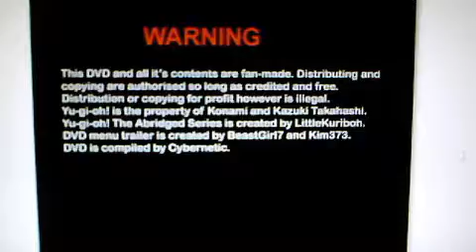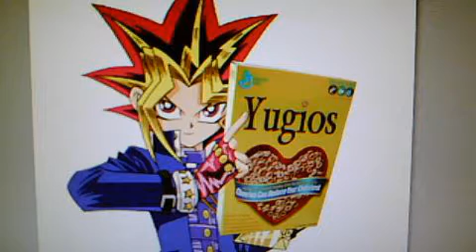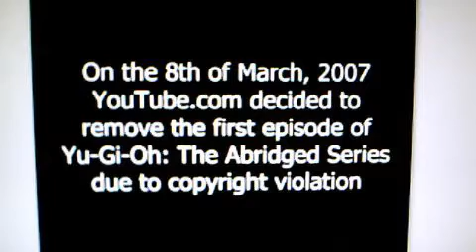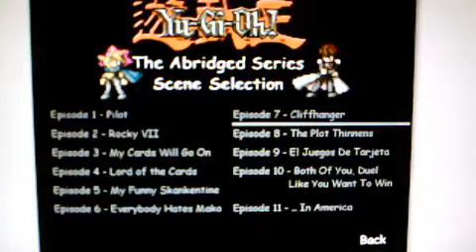Mario and Luigi Presents Yugioh Abridged DVD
Thats right in the last few days I've been trying out this program called DVD Architect and let me tell you its sweet. I hope to get LittleKuriboh to watch this, as I want to do this as like a tribute for the series thus far, I'm always impressed by his references and sense of humour, keep it up mate.